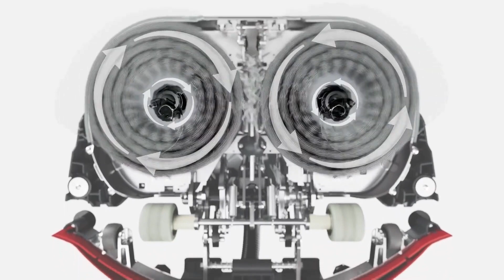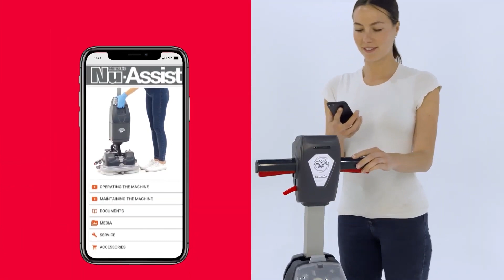Learn More About the NaceCare 244NX – Compact, Cordless Cleaning Excellence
Dive deeper into the innovative NaceCare 244NX Compact Scrubber—a cordless solution that combines compact design with powerful cleaning performance. Perfect for maintaining clean, safe floors in environments like schools, retail stores, hospitals, and offices, the 244NX offers up to 80 minutes of runtime and a rapid recharge feature. Its lightweight, maneuverable build makes it ideal for tight spaces while still providing the scrubbing power needed for high-traffic areas. Watch to learn how the 244NX’s ergonomic features, advanced battery, and efficient drying capability can elevate your cleaning routine.

As your trusted distributor, Americhem International is here to provide you with the NaceCare 244NX and an extensive range of professional cleaning equipment.